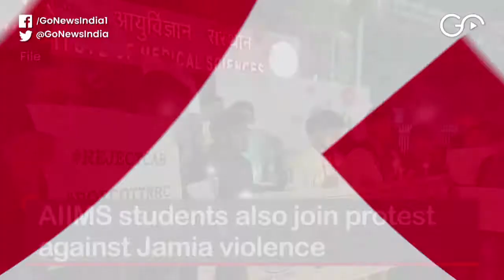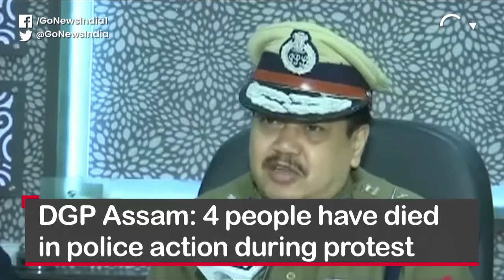Go Headlines: Top News Of The Hour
SC asks Jamia petitioners to approach High Court; AIIMS students also join protest against Jamia violence; 10 outsiders arrested in connection with Jamia violence; Protest continues against the Citizenship Amendment Act across states; Opposition leaders to meet President Kovind over CAA; Musharraf handed death sentence in treason case; and more